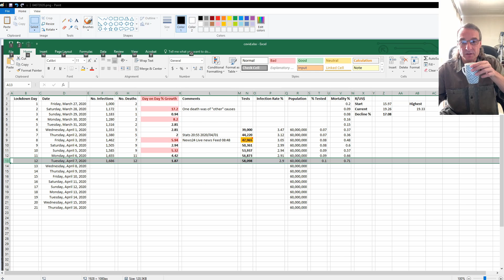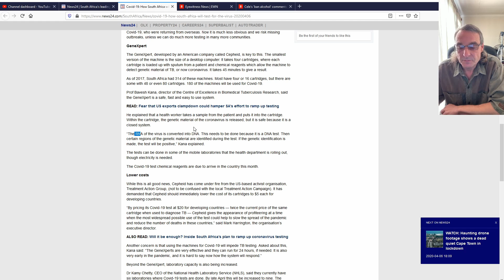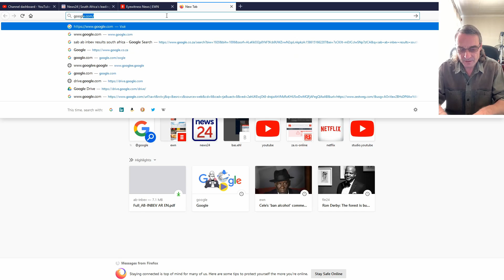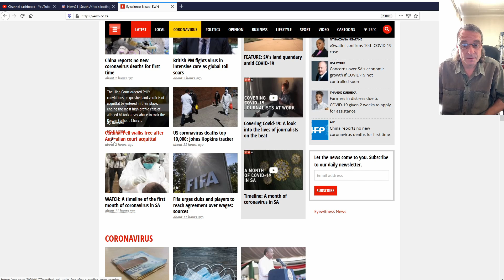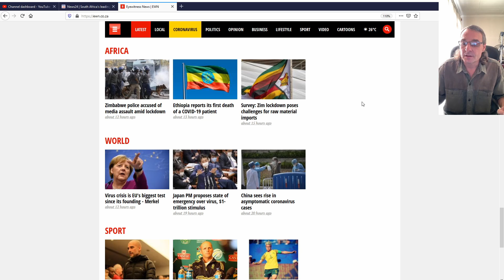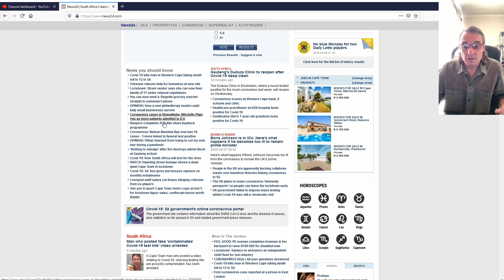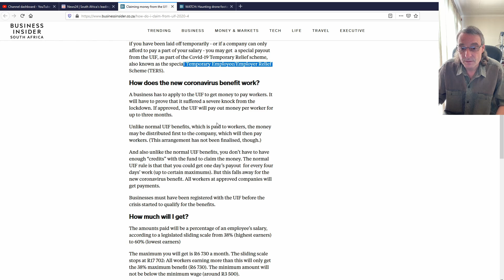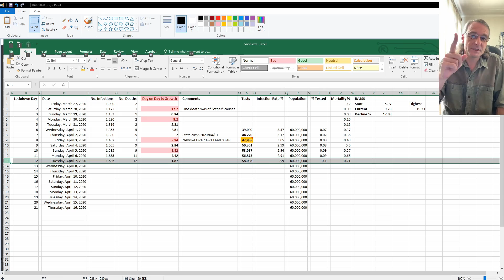FoulkesBrau #22 - Calm before the storm, a candid look at the news as it is.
In this video Craig takes a look at the statistics as they are.

We are currently in day 12 of a 21 day lock-down in South Africa, but apparently not many people want to adhere to the rules. Stay inside, stay isolated and stay safe,

I hope you enjoyed this video and that you found it useful. 👍

As always, comments and suggestions are welcome in the section below. I will do my best to respond to each and every one.

I do these things at home so that you don't have to. Electrickery can kill you! 💥☠️

If you insist on trying these things yourself, I and/or any company and/or person that I am affiliated with cannot and will not be held responsible for any damages, loss of life and/or injuries that you may incur and/or cause to those around you. Simply put - you do this at your own risk. ☠️

I am doing this to raise the capital needed to start our own brewery.

I do not do electronic repair as a profession - I work in the Control & Instrumentation engineering field. I have however worked in electronics repair many years ago. I take these repairs in to fulfill the point mentioned directly above and to keep my hands and eyes in as technology changes.

Please do take care when working with live circuits. Mains voltage 110/230VAC at 60/50Hz has the potential to kill you. 💥☠️

All craftbeer is reviewed against the BJCP 2015 style guidelines and the style as published on the label of the beer. If your beer is labeled as a lager but brewed as a Weißbier - I will rate it as a lager. Don't get upset with me - you as the brewer should know better. I am not here to guess the appropriate style for your beer.

I buy the beers myself and do not review any beers that are sent to me by commercial brewers. I will however rate beers that are brewed by other home brewers from time to time.

* Tips *

* Don't work in isolation. Always try to have someone that will check up on you periodically or even better keep an eye on you. Accidents happen in the blink of an eye. 👍

* Make sure the person watching over you has no direct benefit from your demise. There is no point in adding temptation to the mix. This would rule out wives,whether past or present, mistresses and most girlfriends. 🤣

* Remember to check that those bulk storage capacitors are discharged, they can hurt you badly and have the potential to kill you.

* Don't skimp on your test equipment. Always buy the best quality you can afford. There is a reason why professionals use multi-meters like Agilent, Brymen, Fluke etc. All the functions in the world mean bugger all if the meter blows up in your hands and kills you because it is not designed safely. 💥☠️

* Alcohol abuse is a serious disease. Don't drink and work on live circuits. Alcohol impairs the ability to make sensible judgments. This point applies to other facets of life too, or so I've been told.

* When caught going down the rabbit hole, walk away and come back another day. Sometimes a fresh perspective is all that is needed to find that elusive fault.

* Cats are good for your mental health - adopt - don't buy. And no, mine are not up for adoption. 🙉🙈🙊

* Life is too short - always try to see the lighter side of things. You may just find that you have a smile on that dial, sometimes. 🤫